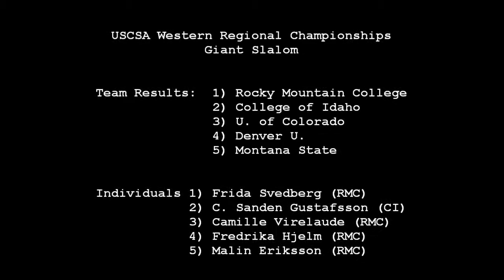2015 USCSA Western Regionals (Women's GS)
Video Highlights of the 2015 USCSA Western Regional Championships Women's Giant Slalom at Brundage Mountain in McCall, Idaho